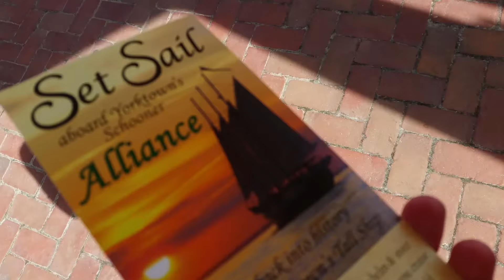to the dock dont flag me youtube